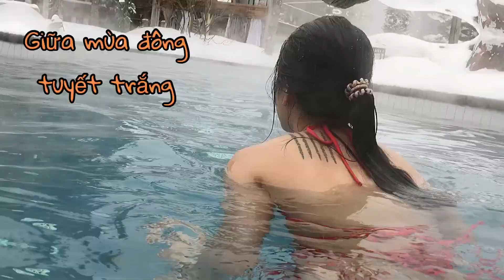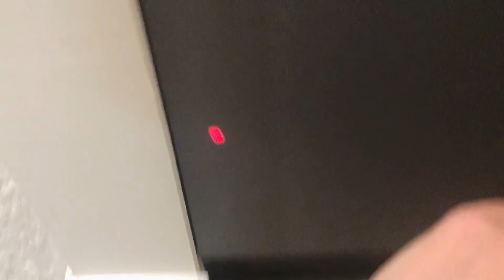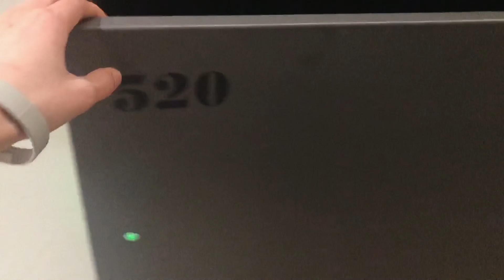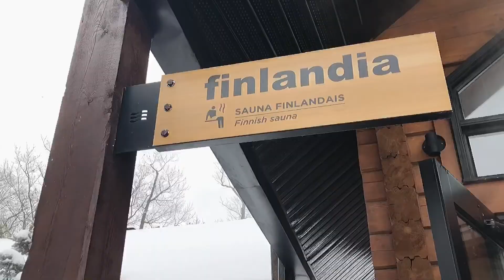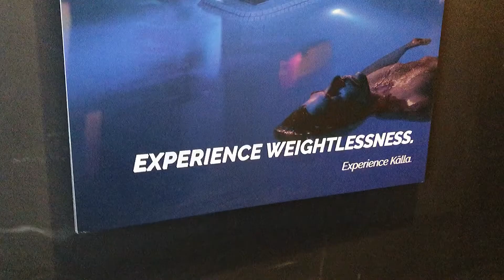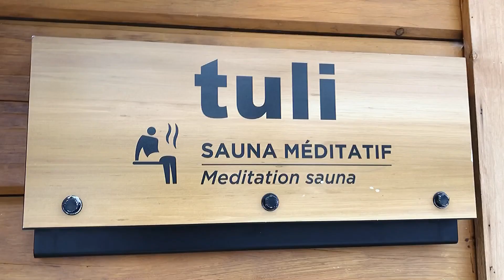1 ngày ĐI BƠI ở suối nước nóng giữa MÙA ĐÔNG TUYẾT TRẮNG ở Canada | Nordik Spa Nature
🎵 Track Info:

Title: Will You Be Mine
Artist: Broke in Summer
Genre: Dance & Electronic
Mood: Happy

🎵 Track Info:

Title: TikTok Song by RYYZN